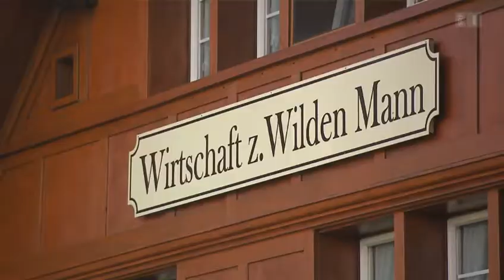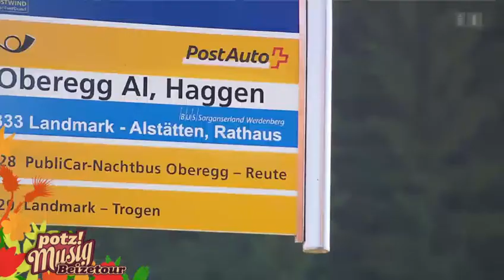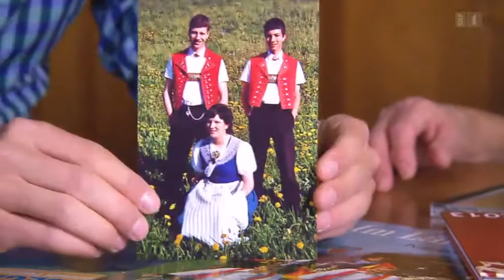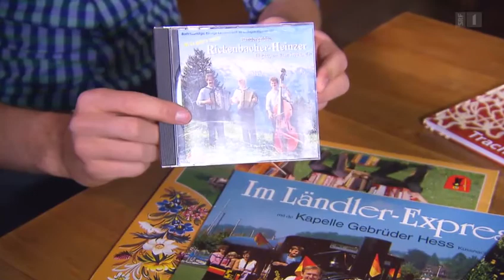Potzmusig Beizetour: Restaurant Zum Wilden Mann in Oberegg | SRF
Bereits in der 4. Generation wird der Wilde Mann in Oberegg AI geführt. Hanni und Bruno Bürki-Widmer sehen dieses Lokal als schönes Hobby - mit Erfolg! Denn bereits ist die 5. Generation im Wilden Mann parat - und diese eröffnet monatlich eine Stubete, die stimmungsmässig seinesgleichen sucht.